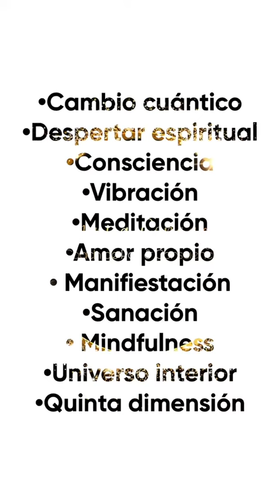CÓMO ENFRENTO MI REALIDAD